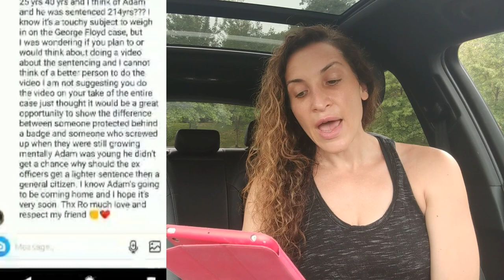Charging Cops vs Citizens | FIoyd Case | Prison Wife Perspective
I have seen a lot of injustices as a prison wife and was asked my opinion on how cops and those with badges are sentenced and charged vs how regular citizens are charged, as I weigh in on how they are charging the officers in the FIoyd case.

Stay strong.
Love strong.
You're one-day closer.
Xo,
Ro